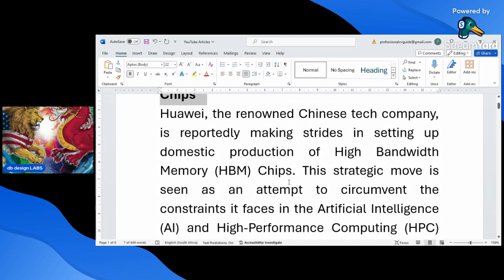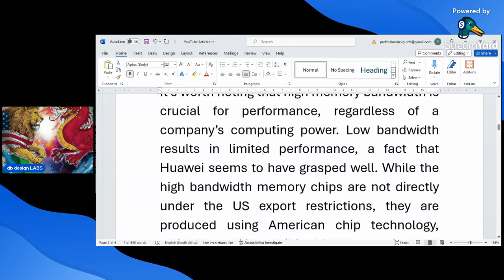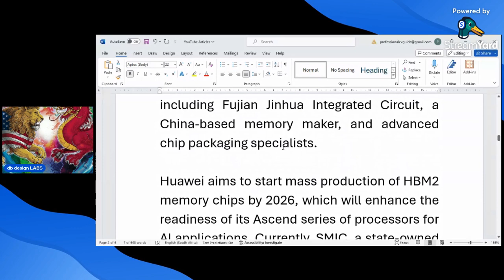Huawei to Start Manufacturing HBM Memory Chips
Huawei, the renowned Chinese tech company, is reportedly making strides in setting up domestic production of High Bandwidth Memory (HBM) Chips. This strategic move is seen as an attempt to circumvent the constraints it faces in the Artificial Intelligence (AI) and High-Performance Computing (HPC) domains due to US sanctions.

It is understood that Huawei is supporting a China-based DRAM manufacturer in the development of HBM. More specifically, Huawei is backing the production of HBM2 memory in China, which lags behind the current HBM3E Shinebolt. However, this is a significant step as it will help the company overcome the restrictions in the AI and HPC sectors imposed by the US sanctions.

It’s worth noting that high memory bandwidth is crucial for performance, regardless of a company’s computing power. Low bandwidth results in limited performance, a fact that Huawei seems to have grasped well. While the high bandwidth memory chips are not directly under the US export restrictions, they are produced using American chip technology, which Huawei is prohibited from accessing.

Furthermore, Huawei is reportedly forming a consortium backed by the Chinese government. This consortium includes a significant number of Chinese semiconductor companies, including Fujian Jinhua Integrated Circuit, a China-based memory maker, and advanced chip packaging specialists.

Huawei aims to start mass production of HBM2 memory chips by 2026, which will enhance the readiness of its Ascend series of processors for AI applications. Currently, SMIC, a state-owned Chinese semiconductor foundry, might be capable of manufacturing these high bandwidth memory chips. However, it’s evident that the limited availability is hindering Huawei’s progress in the AI and HPC sectors.